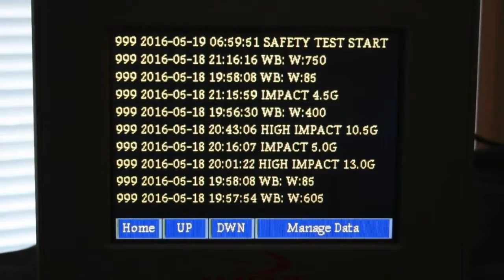Forklift Fleet Real Time Reporting, SkidWeigh Technology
This video is about Forklift Fleet Real Time Reporting, SkidWeigh Technology